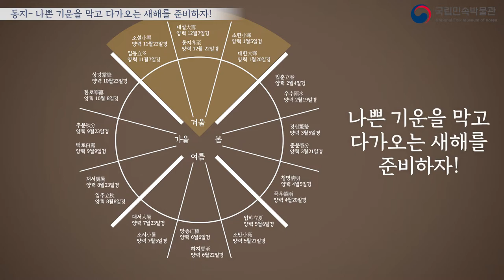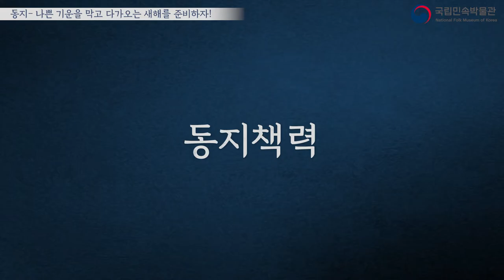[청소년교육] 한국의 세시풍속과 명절 - 동지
청소년을 위한 학습영상 '한국의 세시풍속과 명절-동지' 편입니다.
나쁜 기운 막고 다가오는 새해를 준비하자!